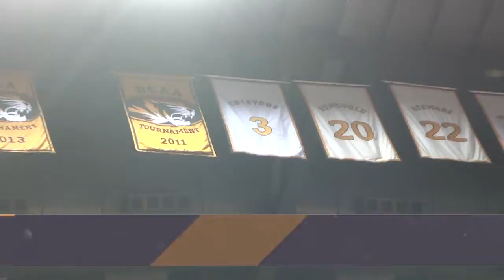Missouri Tigers Comeback Attempt comes up short against the Kentucky Wildcats